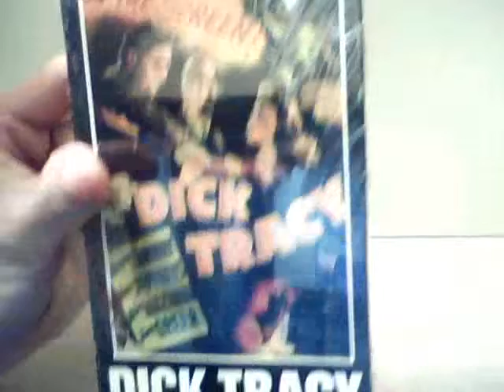Classic Dick Track VHS Tape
This video show a Classic Dick Tracy VHS Tape.

More items like this at my EBay Store: